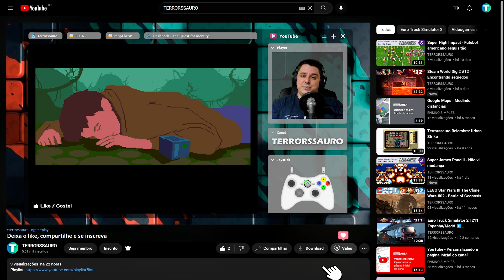Flashback - the Quest for Identity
Episódio: 1 Jogo de Mega Drive por dia - F
Jogo: Flashback - the Quest for Identity